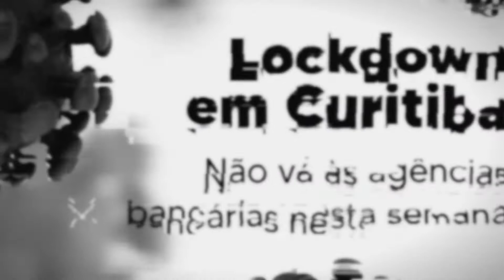Lockdown | Comunicado aos bancários de Curitiba e região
O presidente do Sindicato, Antônio Fermino, fala com as bancárias, bancários, financiárias e financiários sobre a situação crítica da pandemia de Covid-19 em todo o País e as medidas que a entidade vem tomando frente ao descaso do poder público. Confira: